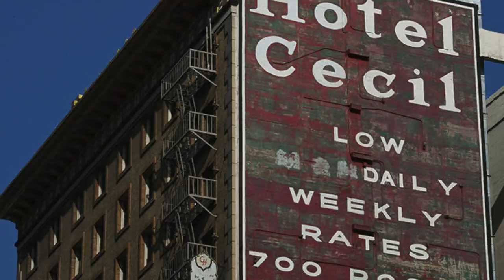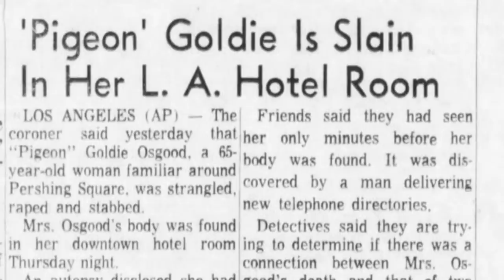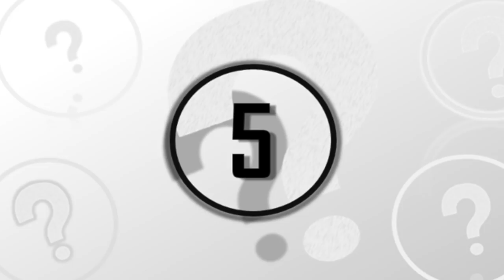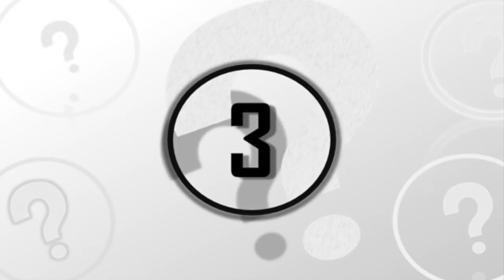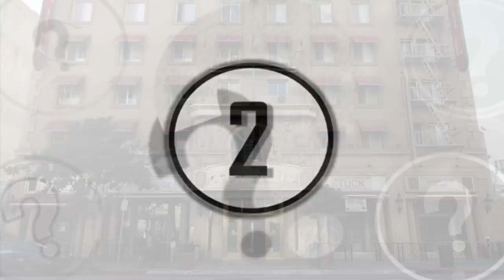Unexplained Events That Happened At The Cecil Hotel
Unexplained events that happened at the Cecil hotel. We take a look at these mysterious and unexplained events that happened at the Cecil hotel.

Ever wondered about the creepiest place you could stay in the United States? Hear about the Cecil Hotel, a terrifying hotel that had been built back in 1927. It stands even now and it is known for having a mysterious history.

At first, this hotel might look like something we often see when passing by a hotel, but in reality, it is filled with mystery, in fact, it is quite strange.